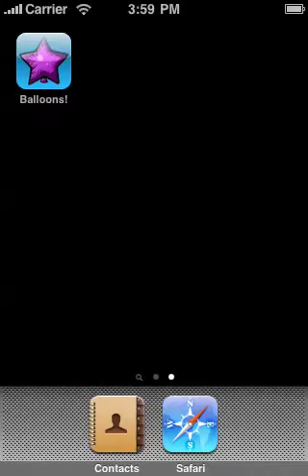Balloons! - New Menu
Just a quick demo of the new menu graphics.